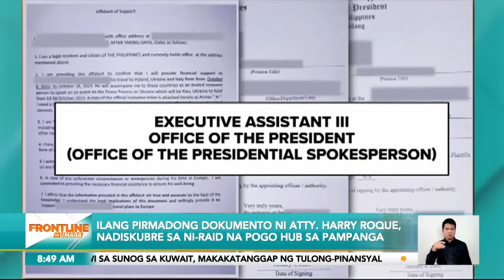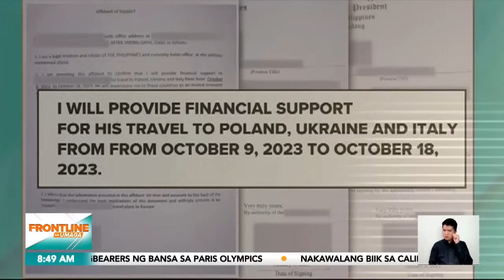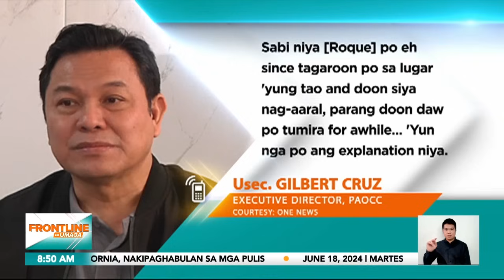Ilang pirmadong dokumento ni Atty. Roque, nadiskubre sa ni-raid na POGO hub sa Pampanga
FrontlineSaUmaga I Personal nang itinanggi ni dating presidential spokesperson Harry Roque na may kaugnayan siya sa ni-raid na POGO hub sa Pampanga matapos marekober doon ang ilang dokumento na pirmado niya.

Nilinaw naman ng mga awtoridad na hindi pa person of interest si Roque pero iimbestigahan nila kung paano napadpad sa POGO hub ang mga papeles niya. News5 I via Gerard dela Peña